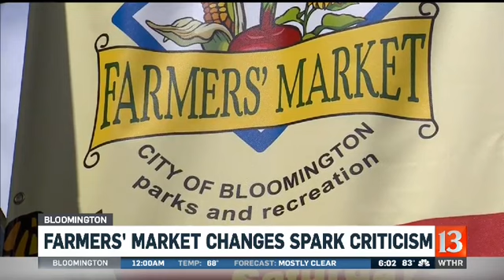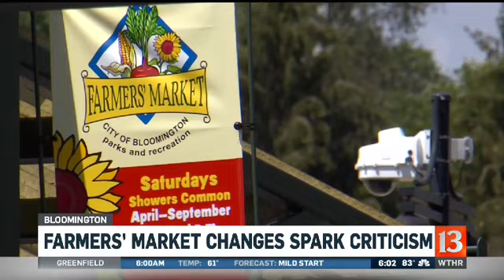Criticism for changes at Farmers Market